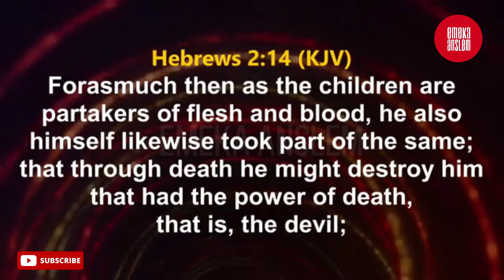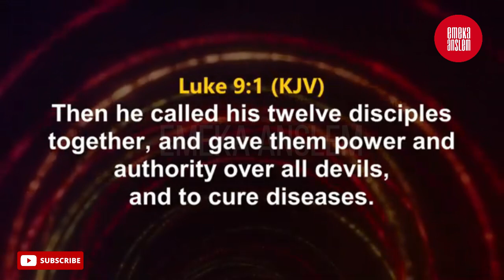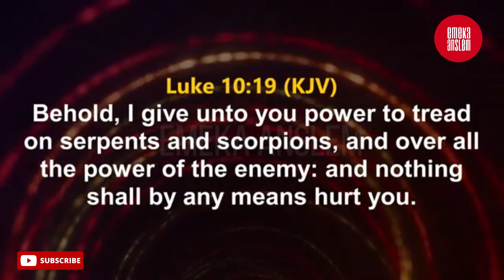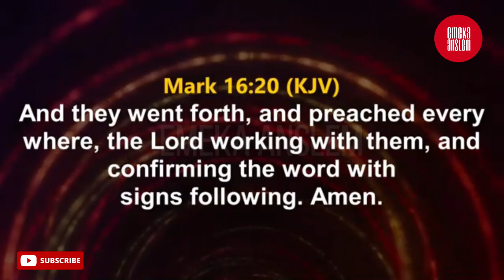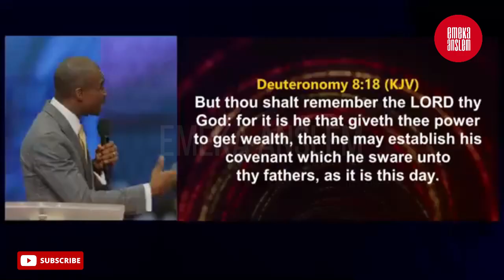DEMONS CANNOT TAKE YOUR LIFE IF YOU KNOW THIS SECRET - PASTOR DAVID OYEDEPO